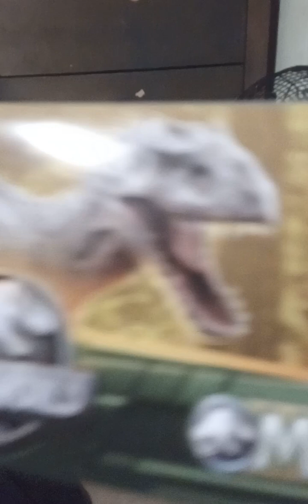Boss's Prison In The Little Dinosaur Hideout.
Boss The Velociraptor gets brought to this strange place called The Little Dinosaur Hideout. Boss The Velociraptor meets an Edmontosaurus named Emma and a Sarcosuchus named Sam. Sam The Sarcosuchus invites Boss The Velociraptor to his squad but Boss The Velociraptor refused. Sam got frustrated and ordered Daniel The Dilophosaurus to put him in something that Amber The Metalic Bronze Dimetrodon was in except it was blue. Daniel The Dimetrodon got mad because his brother Dimetro The Dimetrodon didn't tell him he was searching for Boss The Velociraptor and he started looking for suspects starting with Giga The Gigantosaurus